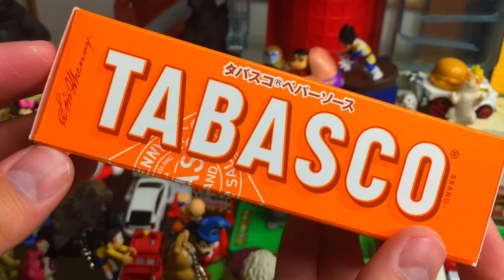おもちゃのまちにフィギュアを追加だ！Thêm một con số cho thị trấn đồ chơi!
Chơi với nhiều đồ chơi Nhật Bản trong thị trấn đồ chơi!